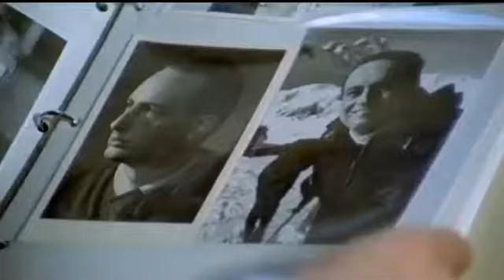Carmen Sevilla en " La muerte de un quinqui"